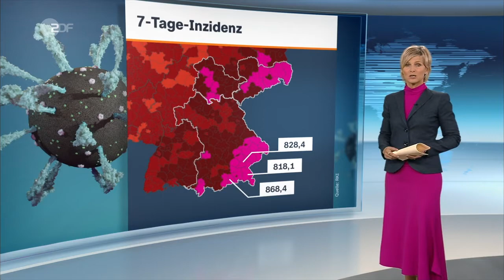20211109BarbaraHahlweg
Heute 19:00 ZDF